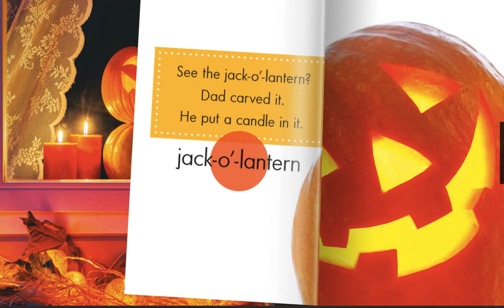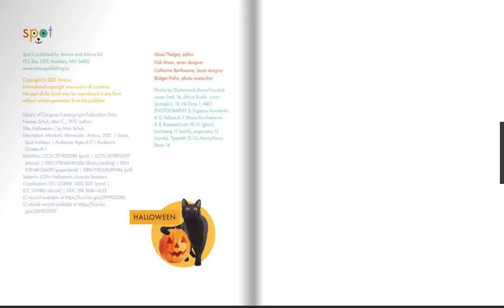Halloween : spot book read aloud